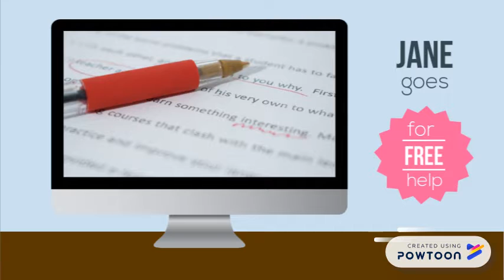"Meet Jane" and the Incredible Writing Lab